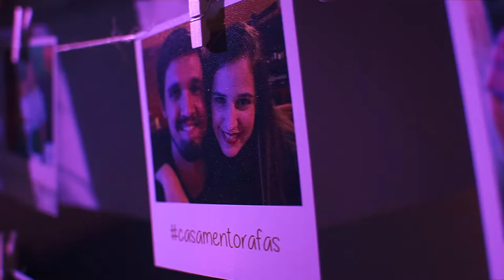Rafas • Rafaela + Rafael • Wedding Movie